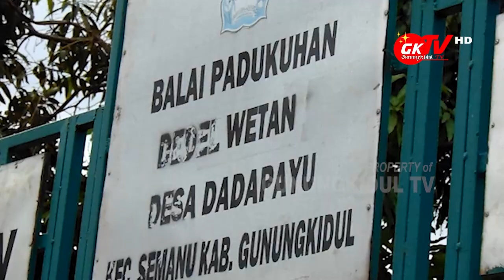WARGA DAN PERANTAU DEDEL DADAPAYU GUNUNGKIDUL GELAR POTENSI BUDAYA SECARA MANDIRI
Gunungkidul TV - Potensi yang masih tersembunyi di Kabupaten Gunungkidul, sebenarnya masih banyak yang belum dimaksimalkan. Salah satunya adalah potensi yang berada di Padukuhan Dedel Wetan dan Dedel Kulon,  Kalurahan Dadapayu Kapanewon Semanu.

Untuk memaksimalkan potensi yang ada di Padukuhan Dedel Wetan dan Dedel Kulon ini, Para Perantau yang merantau di luar Gunungkidul yang tergabung di Organisasi Pande mengadakan gelar pentas seni, akhir Agustus tahun 2022 yang lalu.

Adapun yang digelar dalam kegiatan ini diantaranya Tari Topeng, Reog, Gejog Lesung dan Ekspedisi Potensi Padukuhan Dedel Wetan dan Dedel Kulon.